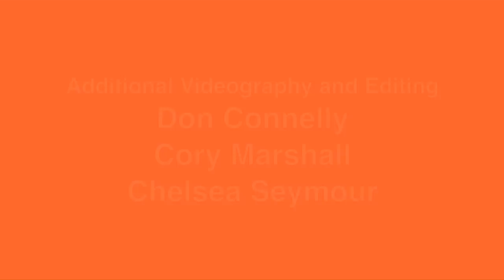BG24 News - Dance Marathon 2013 Coverage (Hour #1)